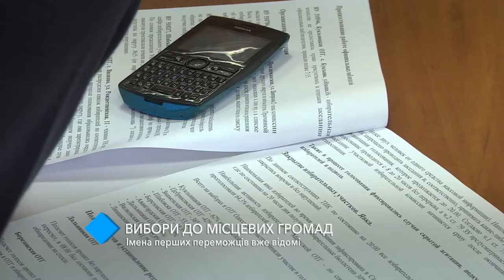Выборы в территориальные громады: имена первых победителей уже известны